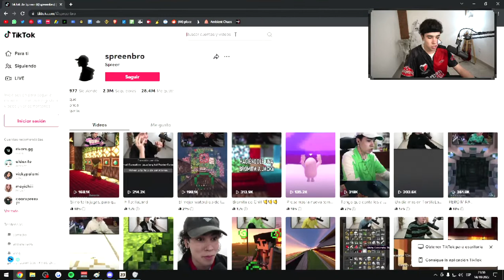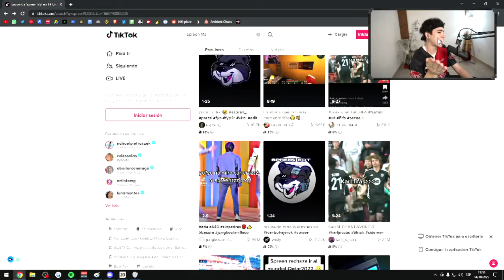Spreen crea un modo carrera y sale mal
Subcribirse b0lud0s xd
spreen soy mas rapido que tus editores contratame